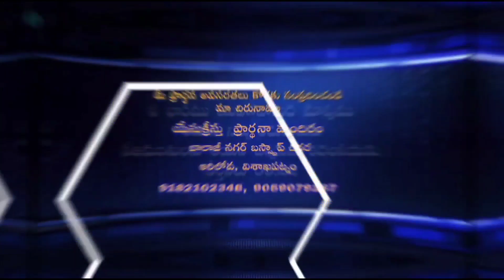32. దేవుని పిలుపు వలన కలిగే ప్రయోజనాలు | Benefits of Effectual calling | God's Voice | Pastor Murthy